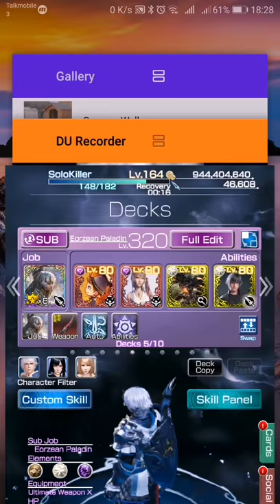MobiusFF - Warrior of Despair, Prologue - The Slumbering Princess (No supremes/Ultimate Heroes)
Full setup shown at the end as usual.